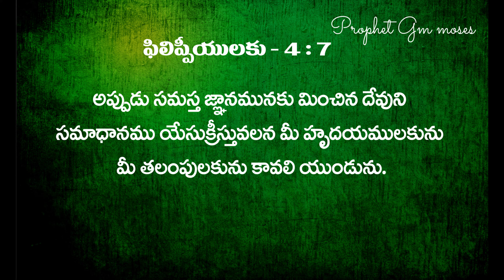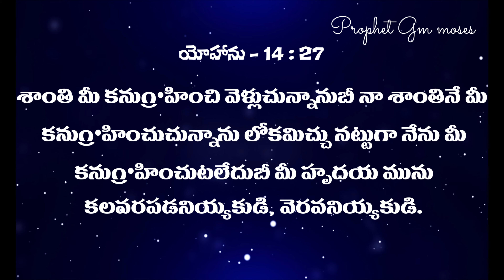Today Promise of God: If you want God's peace to come to you? | దేవుని యొక్క సమాధానం నీకు రావాలంటే?